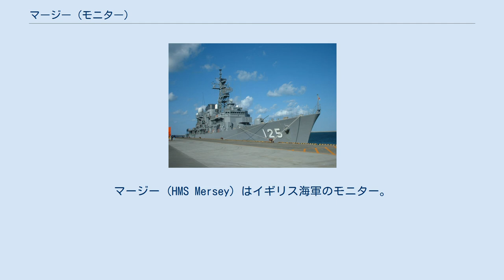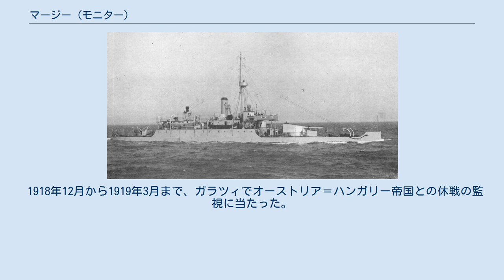マージー (モニター)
マージー (HMS Mersey) はイギリス海軍のモニター。
ハンバー級。
元はブラジル海軍向けにヴィッカース社で建造され、Madeiraと命名されていた。
 1912年8月24日起工。
1913年9月30日進水。
1914年2月に竣工したが、ブラジルの財政悪化により同型艦2隻と共に売りに出され、第一次世界大戦勃発直前に敵国の手に渡らないようにするためイギリスが購入した。
 1914年のYser川の戦いのときはベルギー沖からドイツ軍を砲撃した。
 1915年4月、「マージー」は同型艦「セヴァーン」と共にアフリカ東部へ派遣されることになった。
そこではドイツの巡洋艦「ケーニヒスベルク」がドイツ領東アフリカのルフィジ川デルタに潜んでおり、それを攻撃するため吃水の浅い艦艇が必要であったためである。
2隻のモニターは4月28日に曳航されてマルタを出発し、スエズ運河経由で6月3日にルフィジ川デルタの沖に浮かぶマフィア島に到着した。
7月6日、2隻のモニターは多数の小型艦艇を伴ってデルタ内へと入っていった。
途中川岸に潜むドイツ軍から攻撃を受け、小艦艇に被害が生じたがモニターには損害は無く、河口と「ケーニヒスベルク」のほぼ中間の位置で砲撃を開始した。
最初は着弾観測に当たる航空機との連絡がうまく取れず、モニターの砲撃は不正確なものとなった。
一方ドイツ側の砲撃は正確であり、「マージー」が被弾し前部の6インチ砲が破壊された。
それから少ししてようやく着弾観測機との連絡が取れ、「セヴァーン」が「ケーニヒスベルク」に命中弾を与えた。
しかし、着弾観測機がエンジンの故障で引き返さざるをえなくなったため、モニターも撤収した。
7月11日、2隻のモニターはデルタ内に入り攻撃を行った。
「マージー」は再び被弾し退却したが、「セヴァーン」が「ケーニヒスベルク」の破壊に成功した。
この後も2隻のモニターはしばらくアフリカ東部に留まった。
 1918年3月から4月にかけて「マージー」と「セヴァーン」はアフリカ東部を離れアレクサンドリアに移動した。
 1918年12月から1919年3月まで、ガラツィでオーストリア＝ハンガリー帝国との休戦の監視に当たった。
 1921年にスクラップとして売却。